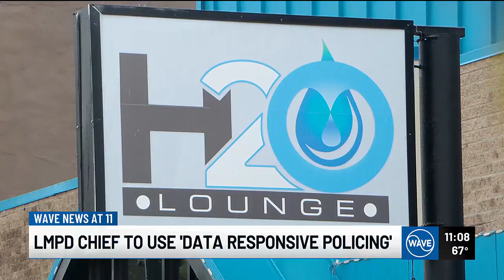LMPD Chief Humphrey to use ‘data responsive policing’ to target high crime areas as part of new p...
LMPD Chief Paul Humphrey unveiled a new plan to help combat Louisville’s gun violence epidemic.